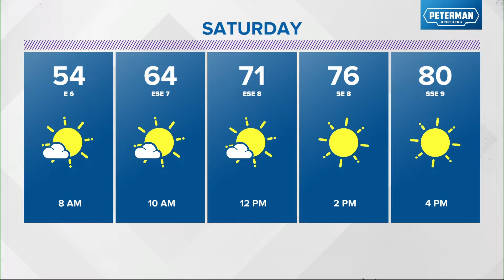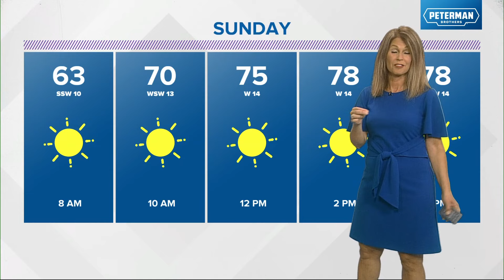Live Doppler 13 Forecast | 5 p.m. update, Oct. 4, 2024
13News meteorologist Angela Buchman has the latest weather forecast for central Indiana this weekend.